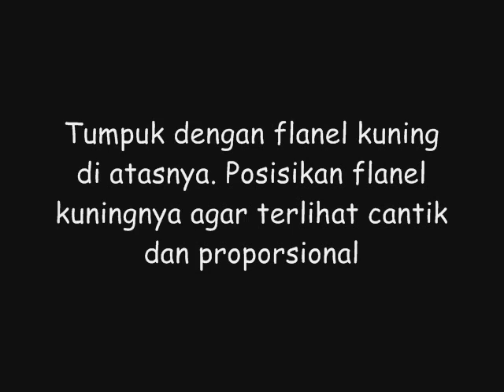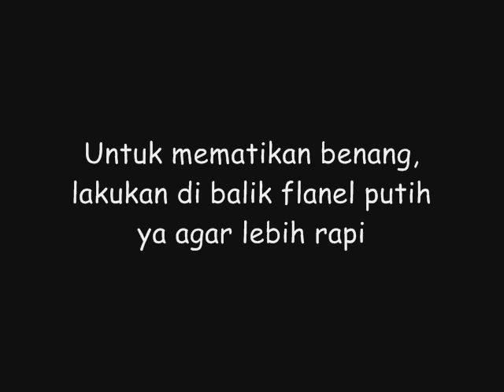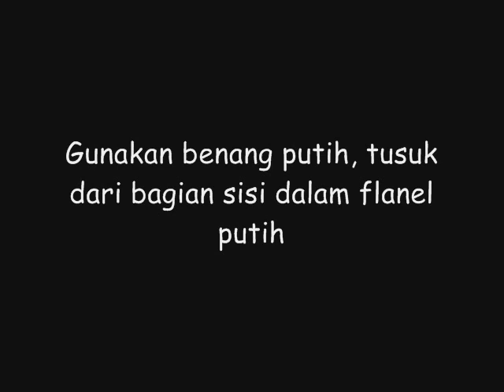Tutorial kreasi flanel, membuat telur ceplok flanel